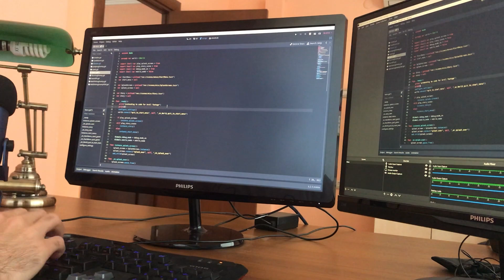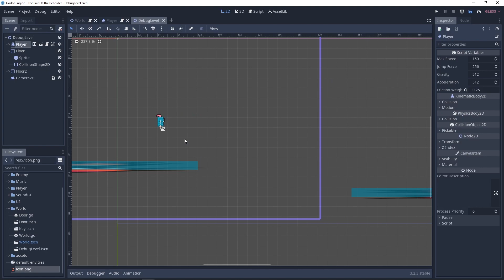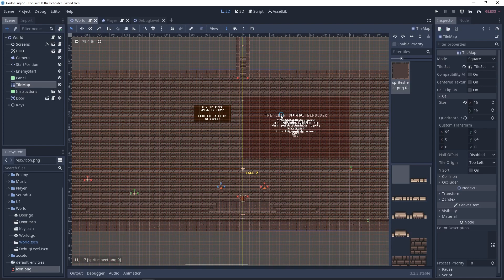Beholder's Lair Devlog #0 - Introduction - Godot Indie Game Devlog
First devlog of Beholder's Lair, go easy on me :)